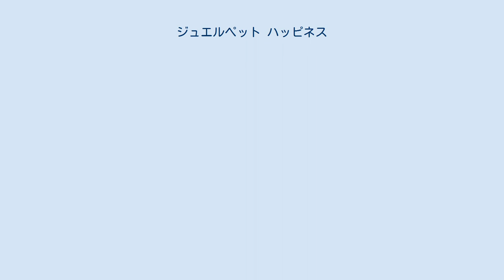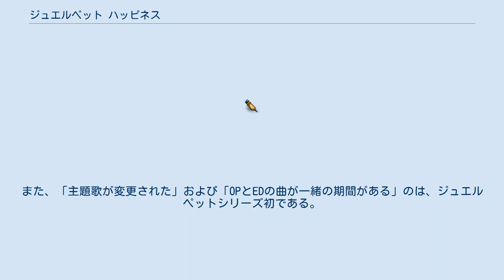ジュエルペット ハッピネス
ジュエルペット 」 アニメ作品 」 ジュエルペット ハッピネス 『ジュエルペット ハッピネス』（Jewelpet Happiness）は、サンリオとセガトイズによるキャラクター、ジュエルペットのアニメ版の第5シリーズ。
2013年4月6日から2014年3月29日までテレビ東京系列で放送された。
テレビ東京とテレビ愛知とテレビ大阪では字幕放送を実施。
 本作では『サンシャイン』以来の学校を舞台にした学園アニメとなり、人間などの他の生物とジュエルペットが心を通わせることによって現れるアイテム「魔法の宝石」を探し求めてジュエルペットがカフェで多くの人間と触れ合う友情物語となっている。
作風は、前作や前々作に比べるとハイテンションかつマニアックなギャグは抑えられているが、監督の桜井が得意とする「緩さ」と「シュール」さが色濃く反映された演出、描写が随所に挿入されている。
サンシャインとの相違点は、人間と動物は学校で共学しておらず、ペットは学園内のカフェなどで働いているという設定である。
ちなみに前作までのキャラクターも登場し、ジュエルペットの各キャラクター設定も前作を引き継いでいる。
 フォーマット上では、前作同様にエンディング直前に1分程のCパートが挿入されている。
またCパートにおいてはペットが手紙を書くシーンが毎回映し出されており、CMのジュエル便と連動させている。
 シリーズ放送5年目の第5作目であり、サンリオとウィーヴおよびスタジオコメット制作作品で4年間放送した前シリーズの『おねがいマイメロディ』シリーズを1年超え、2002年10月からの『ふぉうちゅんドッグす』の第2クール目からの約10年半でローカルセールス枠でシリーズ最長記録を持つシリーズ第2作目の『ジュエルペット てぃんくる☆』以降の同枠の長寿シリーズとなった。
 ジュエルペットと人間が共存する世界、ジュエルランド。
その女王様ジュエリーナの単純な思いつきで魔法の宝石を集めることになったルビー、サフィー、ガーネット、ラブラ、エンジェラ、ローサの6匹のジュエルペット。
ところがその宝石は、ジュエルペットと人間の絆から生み出されるものだからさあ大変！そこでルビー達は人間と仲良しになるためにジュエル学園内でジュエルカフェをオープンし、魔法の宝石を集めることに。
しかし、宝石はなかなか現れなくて……。
 本作は特定の脚本家をシリーズ構成に置いていないため、脚本家によってキャラクターの設定や個性にバラつきがあり、作中の描写と設定が必ずしも一貫しているわけではない。
 ジュエルペットカフェ（レギュラー） その他（準レギュラー・ゲスト） 中等部 高等部 　高等部四人の苗字は戦国時代の武将が元ネタとなっている（平のみ「平良兼賢」）。
 教職員 第39話まで、オープニング・エンディングともに『光の果てに』。
第40話以降は、オープニングが『Run With U』に変更された。
また、「主題歌が変更された」および「OPとEDの曲が一緒の期間がある」のは、ジュエルペットシリーズ初である。
 時間帯は全て現地時間。
 発売元：ウィーヴ、販売元：TCエンタテインメントから全4巻のリリース。
第1巻のみ4枚組で、第2巻 - 第4巻は3枚組。
 前作までの『ジュエルペット』全シリーズと同様に、ショウワノートから、各種文具が発売されている。